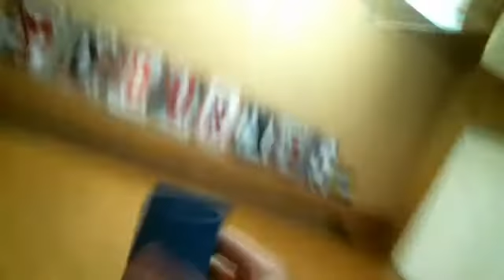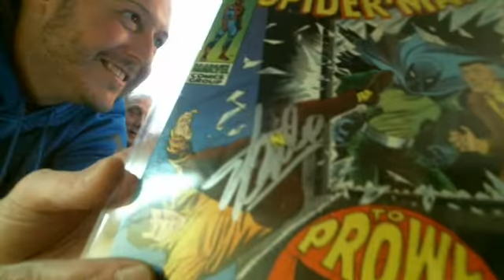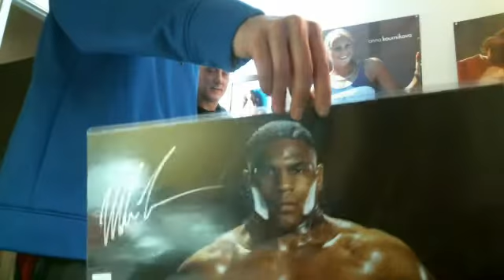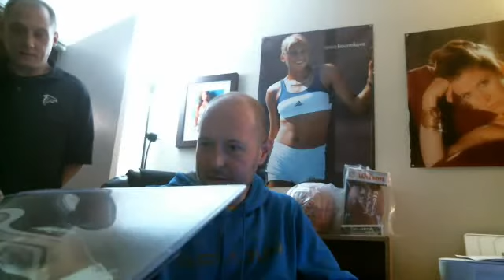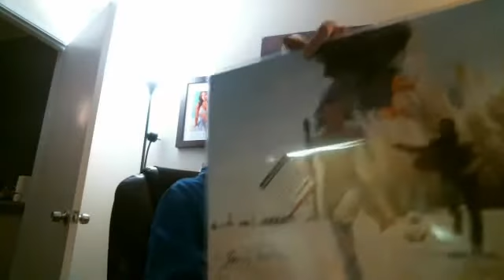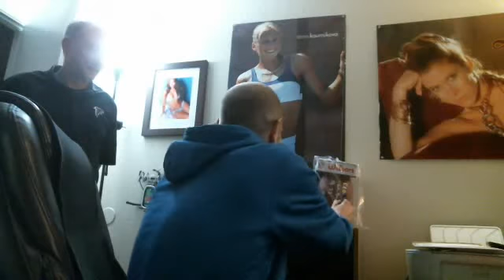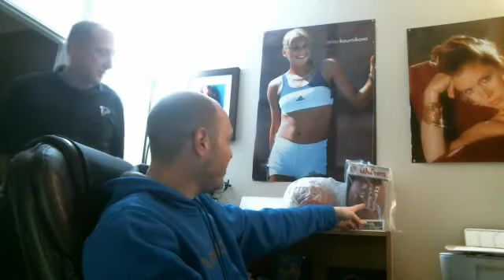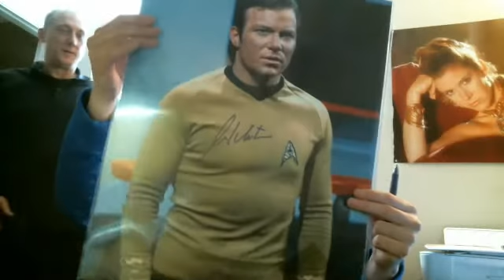P_Doubles January 16th Leaf Memorabilia Vault Dual Case Snake Draft